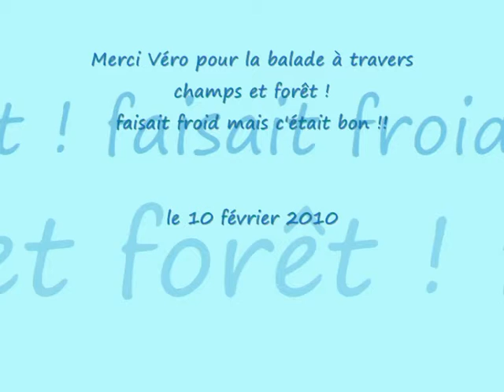un hiver à la campagne..avi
La neige est de retour ! Denver aime beaucoup courir à travers champs et forêt ! Il ne craint pas le froid !